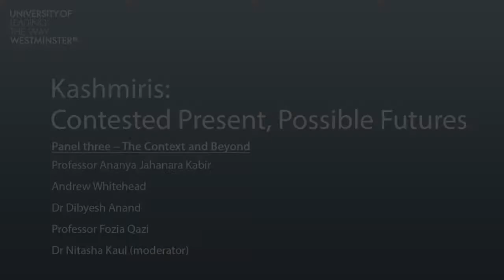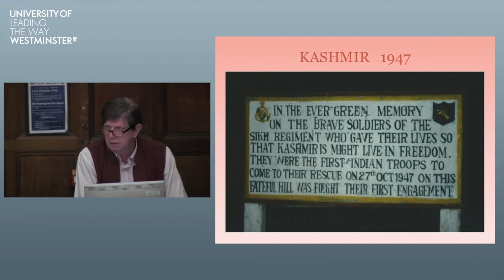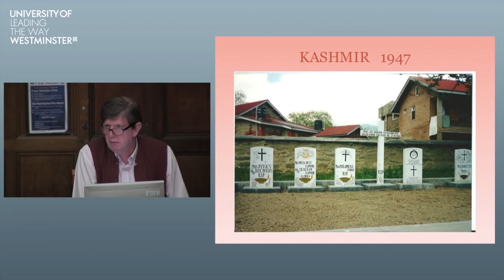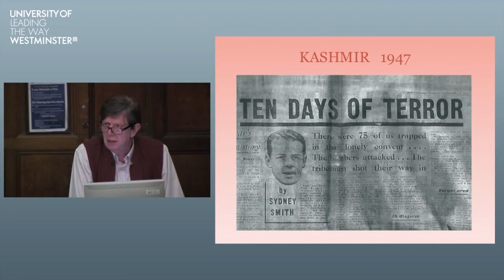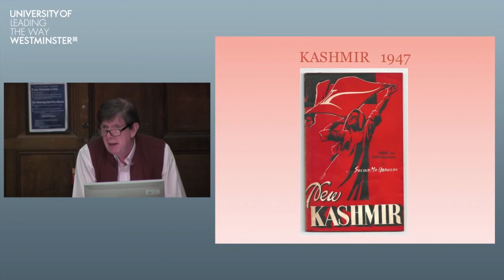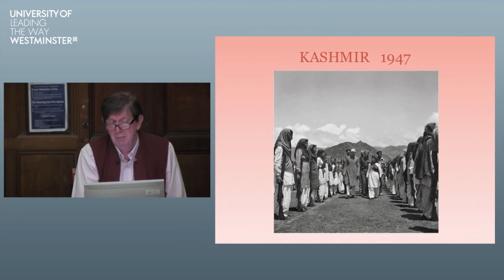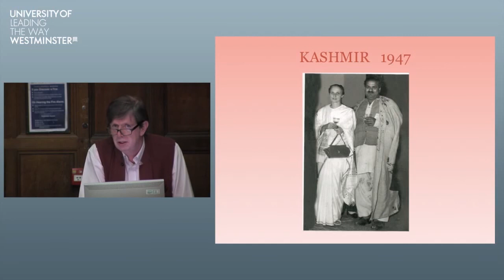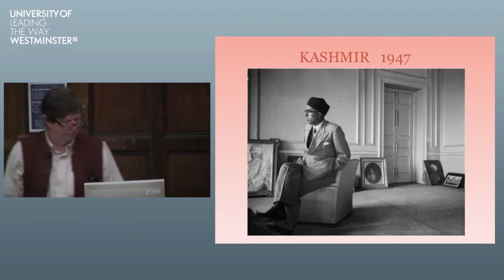Andrew Whitehead KASHMIRIS CONTESTED PRESENT, POSSIBLE FUTURES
Andrew Whitehead is the Editor of BBC World Service News and a former BBC Delhi correspondent and, away from work, an editor of History Workshop Journal. He is the author of A Mission in Kashmir, published in Delhi by Viking Penguin in 2007, an account of the opening stages of the Kashmir conflict in the autumn of 1947 based particularly on personal testimony. Last year he was awarded a PhD by published work at the University of Warwick based on this book and articles for academic journals about Kashmir in the 1940s. His oral history archive of more than two-hundred interviews of those who lived through Partition, conducted across South Asia and beyond, is deposited at the SOAS archive. His personal website includes images of Kashmir in 1947.